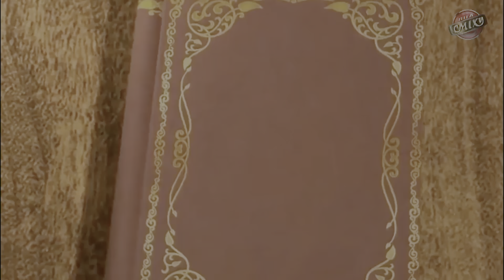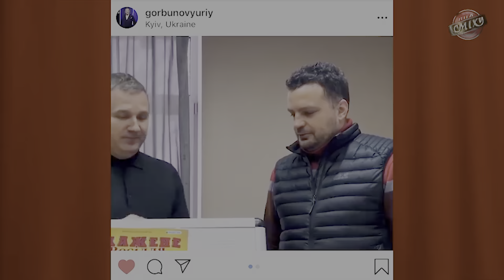Леон киллер - Легендарная пародия от Ласточкина и команды Днепр 😂🤣😅